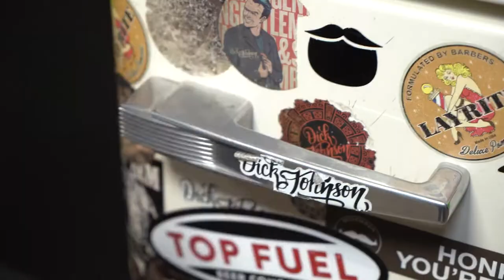Dick Johnson Presents: A Barber Shop Visit in 1 Minute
Step in, grab a beer and let our barbers make you look sexy as f*ck. Mikko from our Tampere shop working his magic in this video.